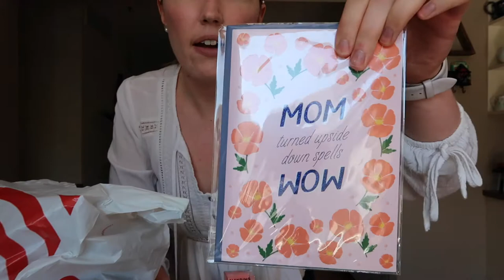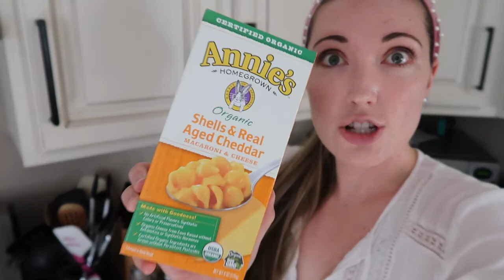shopping at TARGET during a pandemic + mini HAUL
I went to Target for the first time in months! It was crazy to see how some things like dumbbells and bike helmets are completely out of stock.

We're going to be starting our family soon. Join the journey!